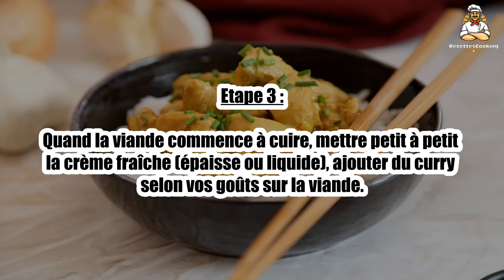Recette : Filet de poulet au curry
Bonjour à tous, aujourd’hui recettescooking.com vous présente la recette suivante : Filet de poulet au curry

TEMPS TOTAL : 25 min
Préparation : 10 min
Cuisson : 15 min

Ingrédients :

1 oignon
ail au poudre
4 c.à.s de sauce soja
1 c.à.s d'huile d'olive
1 c.à.c de curry
sel
poivre
4 filets de poulet
4 brins de ciboulette
10 cl de crème fraîche épaisse ou liquide

Etape 1 : Couper les filets de poulet en petits morceaux, les mettre dans un saladier avec la sauce soja, l'ail, l'huile d'olive, la ciboulette et le curry. Laissez reposer une heure.

Etape 2 : Après, faire revenir l'oignon avec un peu d'huile d'olive, une fois légèrement caramélisé, mettre la viande.

Etape 3 : Quand la viande commence à cuire, mettre petit à petit la crème fraîche (épaisse ou liquide), ajouter du curry selon vos goûts sur la viande.

Etape 4 : Mélanger bien le tout, saler et poivrer.

00:00 Recette : Filet de poulet au curry
00:20 Informations sur le temps de cuisson
00:32 Ingrédients
00:46 Etape 1 : Filet de poulet au curry
01:00 Etape 2 : Filet de poulet au curry
01:16 Etape 3 : Filet de poulet au curry
01:29 Etape 4 : Filet de poulet au curry